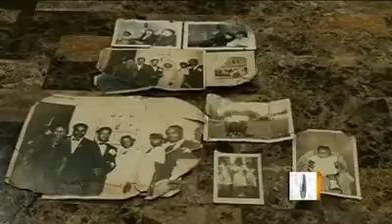CBS News Early Show The Reverse Migration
Between 1910 and 1970, some 8 million African-Americans left the South. Now, a reverse of the twentieth century's Great Migration is in motion. CBS News correspondent Michelle Miller reports.